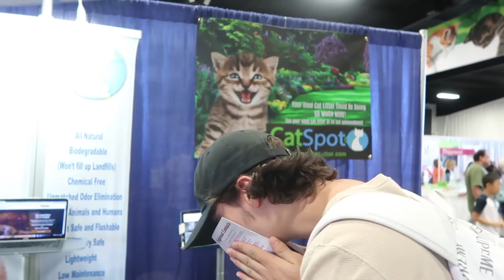World's Longest Snakes With 7FootVlogs! | BRIAN BARCZYK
↑↑↑↑↑↑FOLLOW NOAH↑↑↑↑↑↑